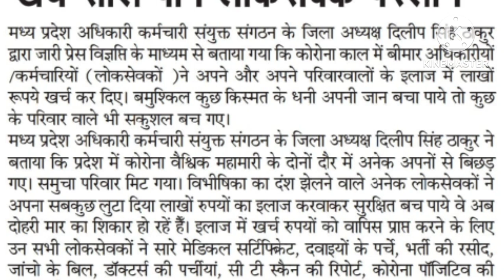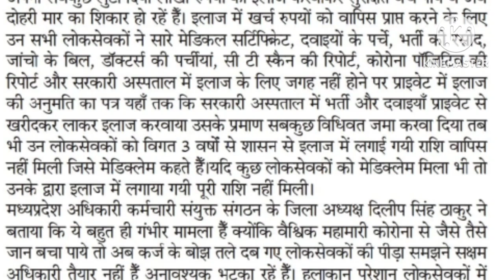MP teacher-employee big news! Despite this facility, the employees who are not getting the benefits